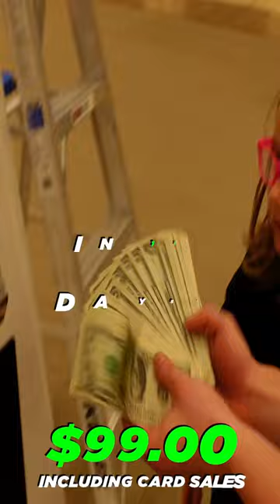How Much Money Did Our NEW GIANT Gumball Machine Make?!